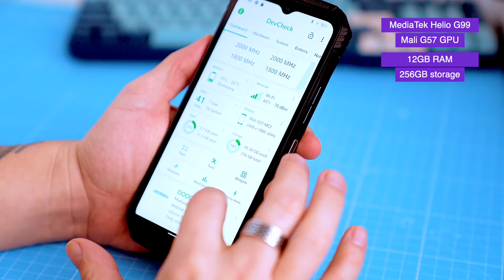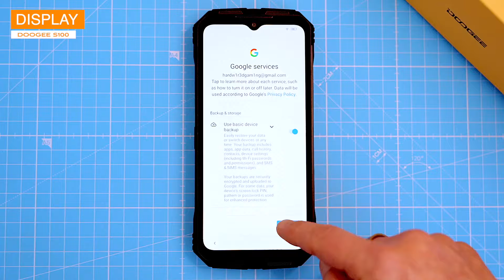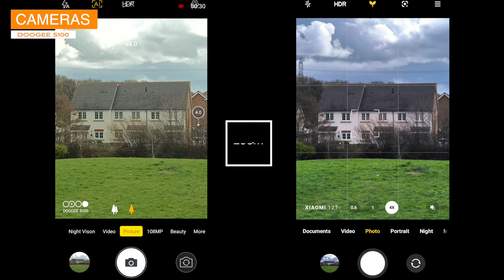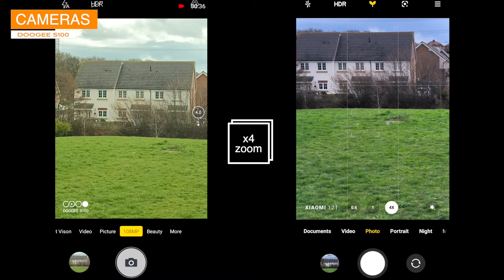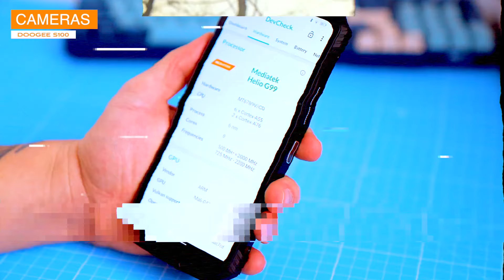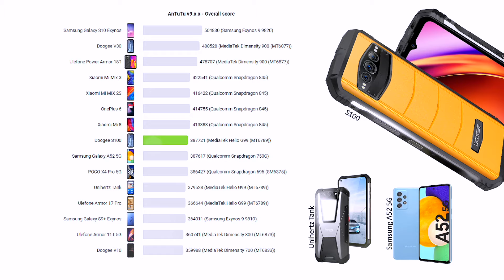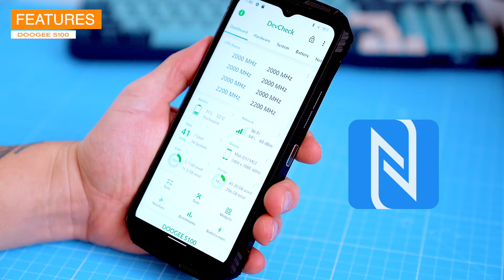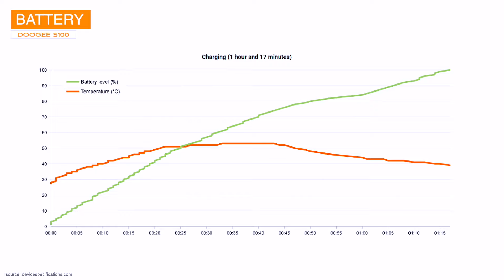DOOGEE S100: The Best Performing and Fastest Rugged Mid-Range Phone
DOOGEE S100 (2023) Rugged Smartphone 20GB+256GB, Helio G99 Octa-core, 120Hz Display, 108MP+20MP, 10800mAh 66W:

For our top picks please visit our Amazon stores:
►Amazon (UK)
►Amazon (US)

DOOGEE S100 Review CHAPTERS:
0:00 - Blah Blah Blah
1:05 - Unboxing
1:24 - Design
3:06 - Display
4:07 - Cameras
6:20 - Processor, RAM & Storage
7:24 - Gaming Performance
9:19 - Features
10:13 - Battery
11:00 - Summary

Are you tempted by the S100 rugged phone? Please check out our unboxing and review coverage with other Doogee, Oukitel, Unihertz, AGM or Hotwav rugged handsets, for alternative ideas.

This video is purely based on our experiences, research, and opinions. We made this channel to advise viewers and we truly hope to help you all out.  We love making these review videos and connecting with our viewers!

As an AliExpress Associate we earn from qualifying purchases with no additional cost to you.

**Fragments of YouTube music videos shown on Doogee S100 / Features (9:19) -

"Watch The World Burn" by Falling In Reverse
"Dead Inside" by Nita Strauss
"The World Is Yours" by Arch Enemy

Thanks to our awesome Fans and Family for support!

About this item:
【Exceptionally Gaming Performance & Power Efficiency】DOOGEE S100 gaming rugged smartphone using MeidaTek Helio G99 6nm-class chip enables it to be exceptionally power efficient while in high speed gaming operation. With an octa-core (2 x Cortex A78 2.2GHz + 6 x Cortex A55 2.0GHz) CPU, LPDDR4X memory and fast UFS 2.2 storage accelerate data access, maximizing operative performance in games, apps, and everyday activities.

【6.58" FHD+ Super-fast 120Hz Displays】Dual 4G DOOGEE S100 unlocked rugged phone features 6.58" Full HD+ vivid screen, 2408*1080 high resolution, 401 PPI, 19:9 Aspect Ratio, 480nits brightness, 120Hz adaptive refresh rate display provide a supremely smooth daily using experience, with notably smoother scrolling of webpages and animations in apps. With dual Hi-Res speakers to enhance more realistic audiovisual experience

【66W Super Fast Charge &10800mAh Long Lasting Battery】DOOGEE S100 rugged android phone unlocked equips an all day long lasting 10800 mAh battery and is available for 1268hrs of standby, 72hrs of music, 47hrs of calling, and 35hrs of video, with 66W fast charge to finish 50% charged in 30mins. Outdoor adventures and long shift would never stop with a quick and all-day power supply.

【108MP High-resolution & Night Vision Capturing】2023 newest DOOGEE S100 outdoor rugged phones with 108MP main camera, 32MP front-facing camera to shoot ultra-high-resolution pictures, capture ultra clear moments as memory. 20MP night vision camera to unveil the night sight. 8MP wide angle & macro camera for more sense view.

【360° Full Protection & Luxury Made】2023 newest DOOGEE S100 outdoor rugged phones with 108MP main camera, 32MP front-facing camera to shoot ultra-high-resolution pictures, capture ultra clear moments as memory. 20MP night vision camera to unveil the night sight. 8MP wide angle & macro camera for more sense view.

【Satisfaction Guaranteed】As DOOGEE unlocked smartphone valued members you have - 2-year free warranty, 30 days of money back without reason, 7/24 professional team here to serve you with any problems.